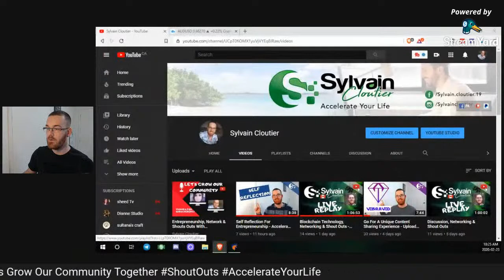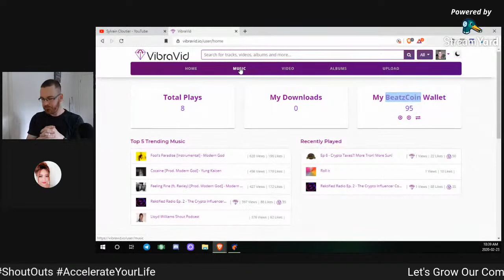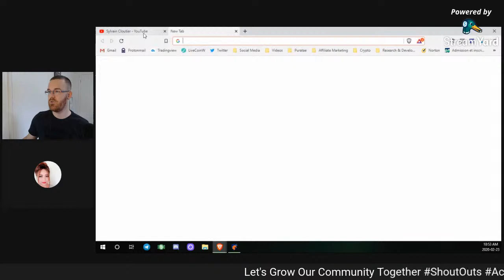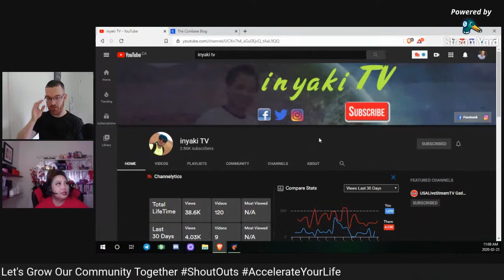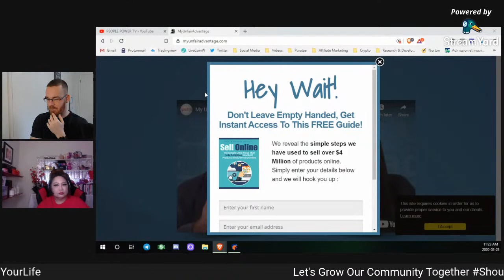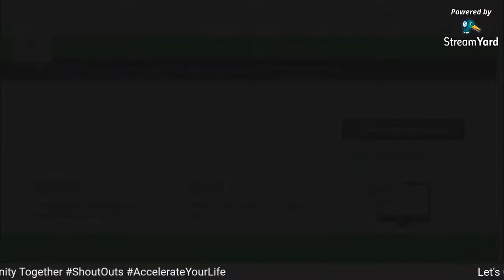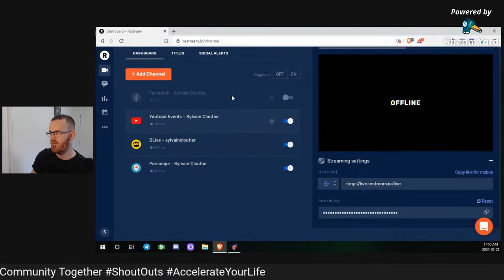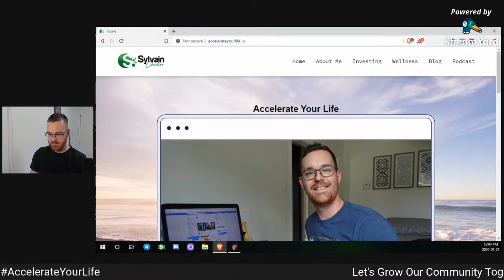Entrepreneurship, Network & Shouts Outs - With USALiveStream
Let's Grow Our Community With Shout-Outs! Make sure you introduce yourself , discuss and support others :)